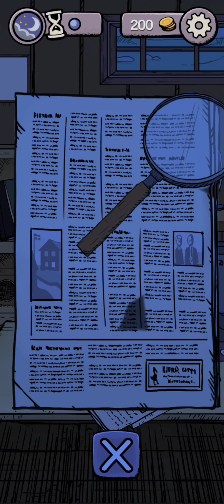SAVAŞTAKİ ÇOCUKLARIN HİKAYESİ || MY CHILD LEBENSBORN || İLK İZLENİM